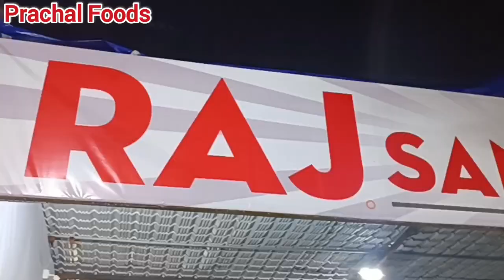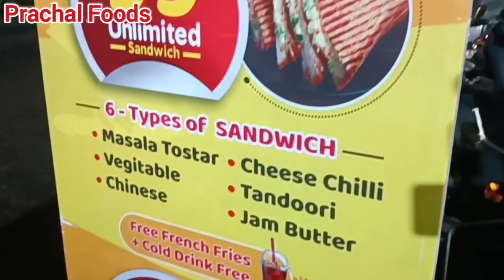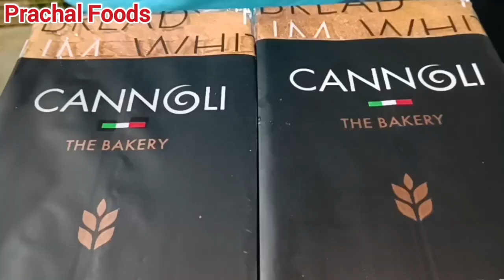6પ્રકારની સેન્ડવીચ,ફ્રેન્ચફ્રાય,6પ્રકારનાં કોલ્ડ્રિંકસ બધુંજ અનલિમિટેડ લોકોની લાઇનો લાગેrajsandwich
Raj Sandwich
Nana Mova Main Road,Opp.Parishram Hotel Near Yamaha Showroom
Rajkot

(આ ચેનલ નો નંબર છે)
તમારાં કોઇપણ બિઝનેસ ની જાહેરાત કરવા માટે
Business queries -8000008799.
(Prachal Foods Rajkot Channel Number )